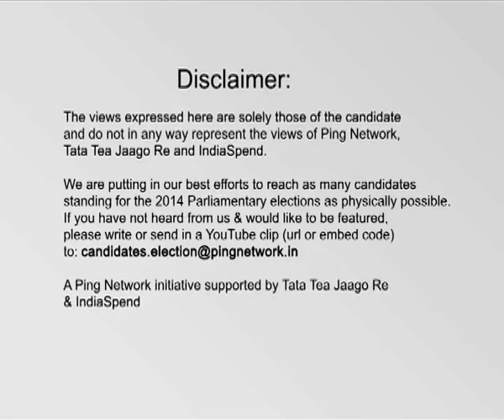Sharad Bansode, BJP || Winner from Solapur, Maharashtra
Sharad Bansode
Constituency: Solapur, Maharashtra
Party: BJP
Status: Winner, Lok Sabha 2014
Age: 51